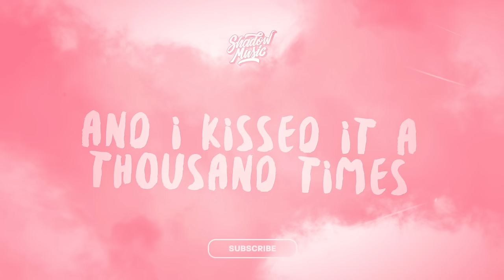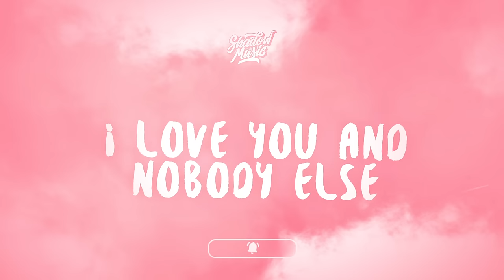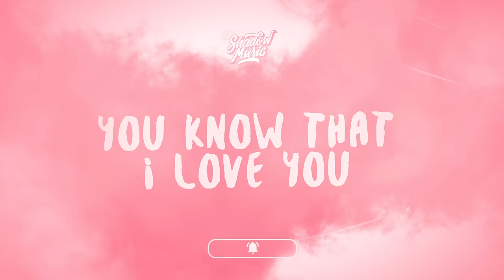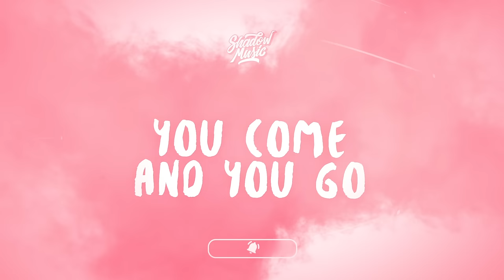STRINGS - Sugar Pie Honey Bunch (Lyrics)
♫ STRINGS - Sugar Pie Honey Bunch

(Lyrics):
Sugarpie honeybunch

Sugarpie honeybunch
I love you and nobody else
In and out my life
You come and you go
Leaving just your picture behind
And I kissed it a thousand times

When you snap your fingers
Or wink your eye
I come a running to you
I'm tied to you, baby

Sugarpie honeybunch
Sugarpie honeybunch

Sugarpie honeybunch
Wanna tell you I don't love you
Tell you that we're through
And I've tried
But everytime I see your face
I get up all choked up inside

When I call your name, girl
It starts the flame burning in my heart
Tearin' it all apart
No matter how I try
My love I cannot hide